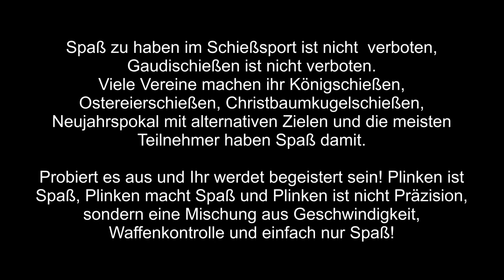gunvlog - Plinking macht Spaß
Es gibt so viele interessante KK Waffen, dass das Plinking zu einem sehr interessanten Bestandteil des Schießens machen kann.

Probiert es aus und Ihr werdet sehen, dass Schießen mit der KK Waffe auch ein breites und fettes Grinsen ins Gesicht zaubern kann.

Waffenpflegeprodukte Onlinekatalog der Fa. Niebling

3M Peltor LEP100-EU

3M Peltor ProTac Hunter

3M Peltor SportTac

3M Peltor HY80S-EU Gelring für Pletor SportTac

3M Peltor Optime III

3M Peltor X5A

3M Peltor ProTac III Shooter

3M Peltor Tactical XP

3M Peltor Bulls Eye

3M Peltor X4A

3M Combat Arms E-A-R Fit

3M Maxim Ballistic Set

3M Maxim Ballistic (Transparent)

3M Maxim Ballistic (bronze)

3M Maxim Ballistic (gelb)

3M Maxim Ballistic Band2 Brillenband

3M Schutzbrille SF403AF

3M Schutzbrille SF203AF

3M Schutzbrille SF201AF

Cytac Waffenzubehör